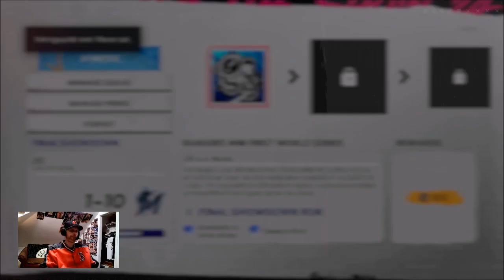Welcome To The Showdown in MLB The Show 24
Things get interesting in this game when you don't play for a while! I certainly am not a great player of MLB The Show so when I recently installed this year's edition, I decided to just jump into Diamond Dynasty Showdown and hope for the best!